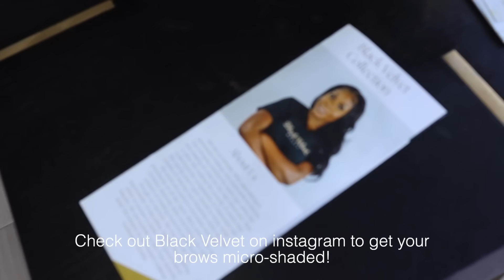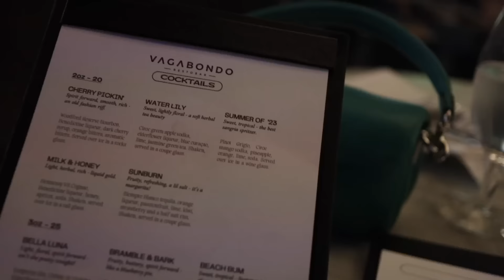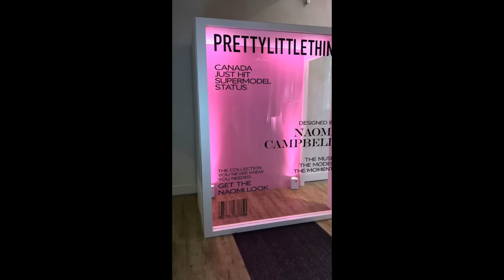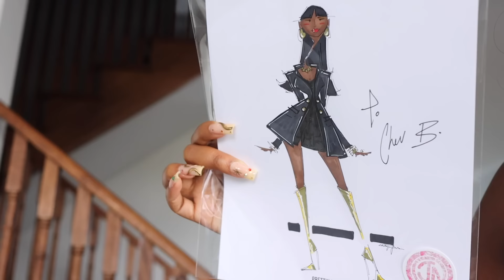WEEKLY VLOG! Building A Walk-in Closet + Full Body Workout + Running A Small Business + More.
New WEEKLY VLOG! In this vlog I try to readjust to everyday life after vacation. I did a full body workout, trying to get my body fit. I also show how I package orders for my small business and I finally got around to setting up my walk-in closet! We attend the new Naomi Campbell designs with Prettylittlething.

Nationality: Jamaican
Based: Toronto, Canada
Age: 28